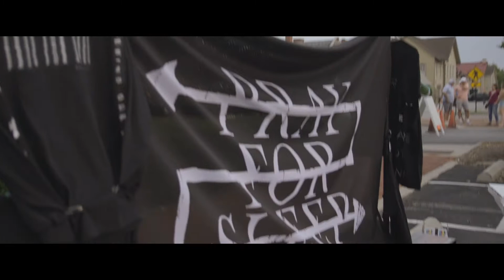"Nimiety" // Pray For Sleep // Music Video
Shot, directed, and edited by Caleb Sapp.

Filmed with:
- Canon C200
- Sigma 17-50mm

The official music video for "Nimiety" by Pray for Sleep.